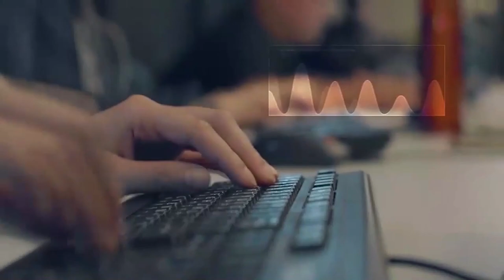雲豹體能教練1對1訓練魔獸 打造專屬魔鬼訓練菜單｜娛樂星聞